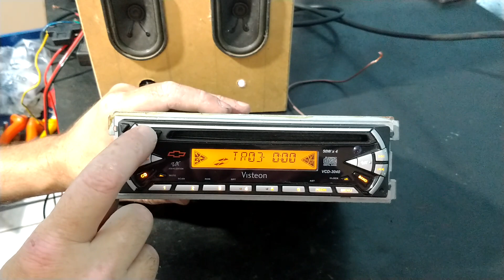CD player Visteon GM